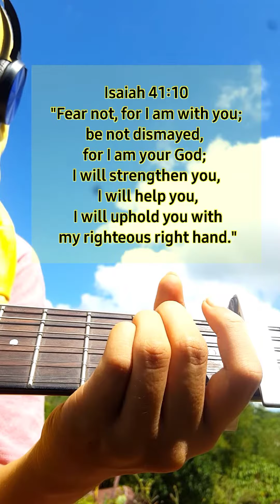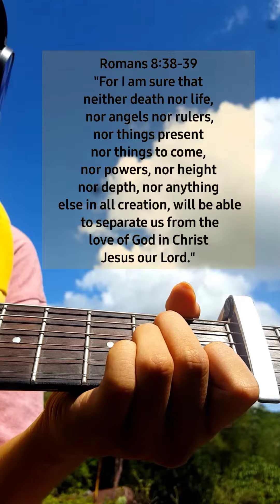Ikaw ang kusog guitar fingerstyle (7 bible verses that reminds you that God is always with you)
7 bible verses that reminds you that God is always with you